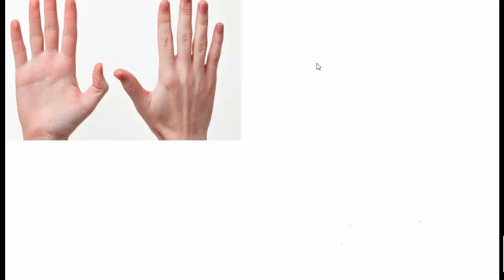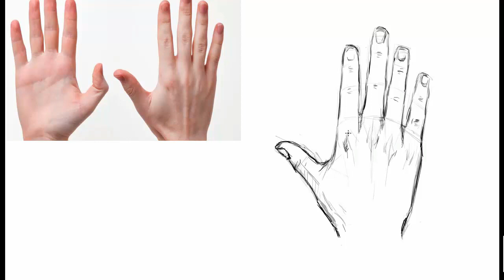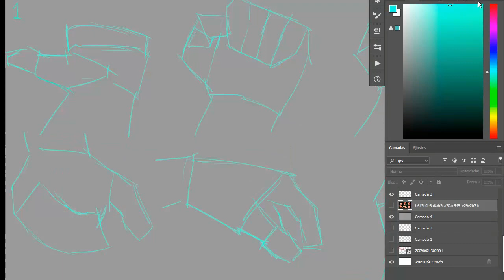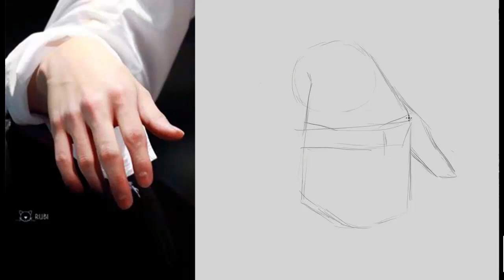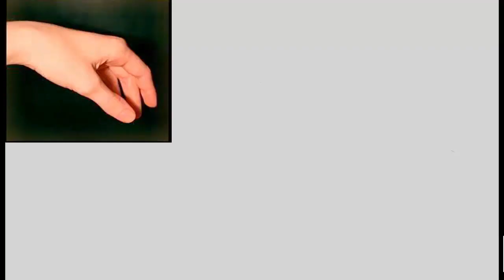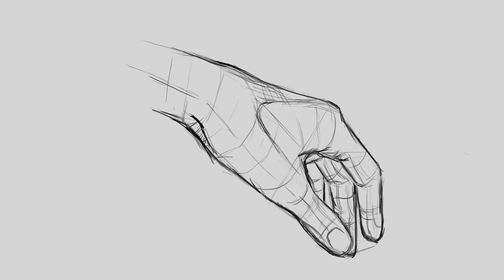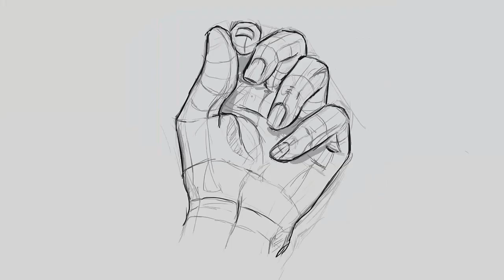TUTORIAL MÃOS: DICAS INFALÍVEIS PARA APRENDER A DESENHAR MÃOS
Olá desenhistas!! nesse vídeo passo algumas dicas infalíveis para você aprender a desenhar mãos de uma vez por todas !!